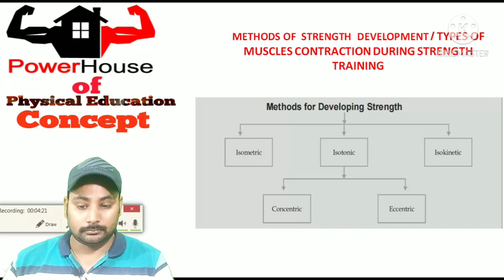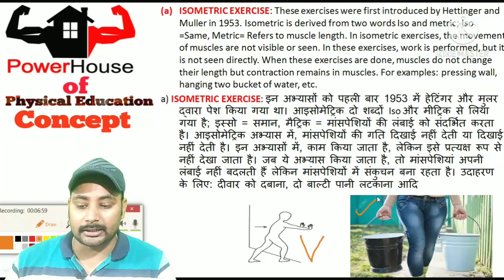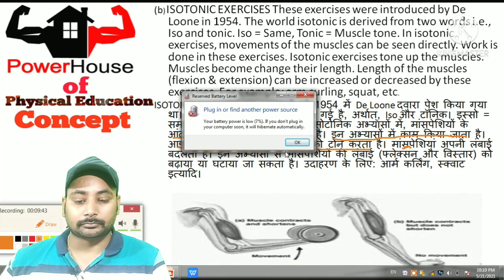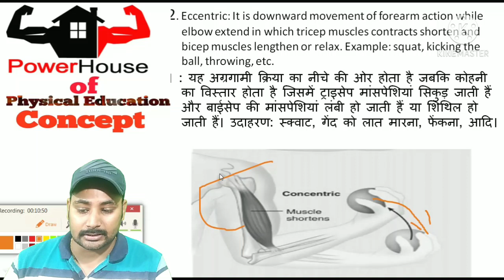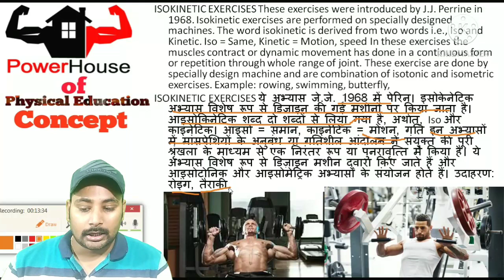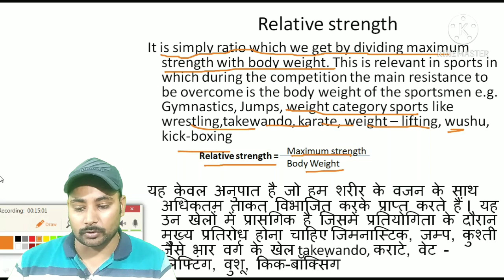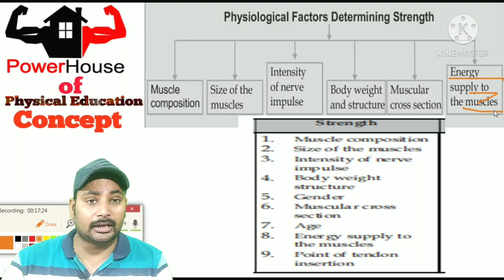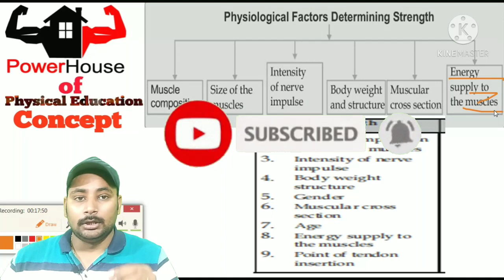Sports Training- Physiological Factors determining Strength part 5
नमस्कार साथियों मैं सौरव केशरी आप सभी के समक्ष आज जो वीडियो उपलोड कर रहा हूं उसका टॉपिक है Sports Training- Physiological Factors determining Strength part 5  साथियों मैं लगातार आपको वीडियो उपलब्ध कर रहा हूं और एक क्रम से  पढ़ा रहा हूं अगर इसी तरीके से आपको सीक्वेंस से  पढ़ना है और मेरे नोटस को प्राप्त करना है तथा लाइव क्लास को ज्वाइन करना है तो आप मुझे मेरे नंबर 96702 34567 पर हाय लिखकर मैसेज करें आपको तैयारी वाले ग्रुप में जोड़ लिया जाएगा तथा आप के प्रत्येक  शारीरिक शिक्षा के परीक्षाओं का तैयारी कराया जाएगा धन्यवाद